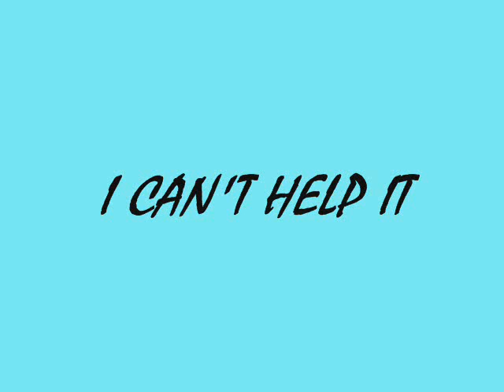I CAN'T HELP IT Cover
Just me n ol Pearl
dedicated to my girls
Song I used to sing when with
The Jesse Rose Band